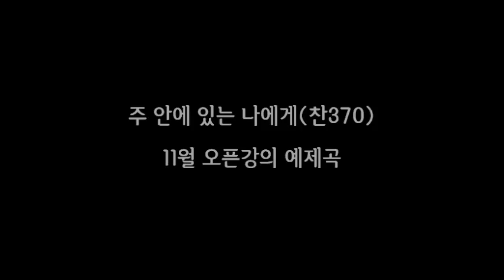주 안에 있는 나에게(찬 370장) Arr. by Joe Kim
SEVEN SIX 반주법 적용코스(찬송가120곡 강의) [주 안에 있는 나에게] 강의 마지막부분 정리 연주입니다.
본연주는 원리코스에 나온 반주패턴 몇가지를 적용한것 입니다. 세븐식스만의 독특한 반주패턴, 시그니처 주법들을 체계적으로 익히시려면 메인코스인 원리코스를 공부해 보시기 바랍니다.

* 원리, 적용코스 (찬송가120곡 강의) 수강, usb구입, 교재구입